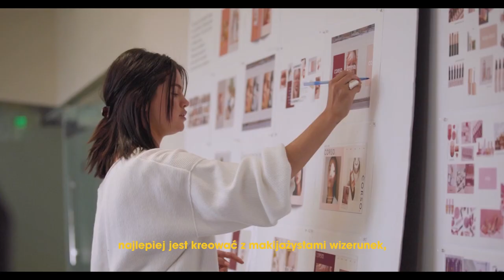Rare Beauty - piękno różnorodności według Seleny Gomez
Ilu ludzi, tyle definicji piękna. Rozumiejąc jak wiele zalet płynie z podkreślania własnej indywidualności, Selena Gomez stworzyła markę RareBeauty. Poznaj historię jej powstania oraz ideę, którą od lat kieruje się znana na całym świecie twórczyni 💖